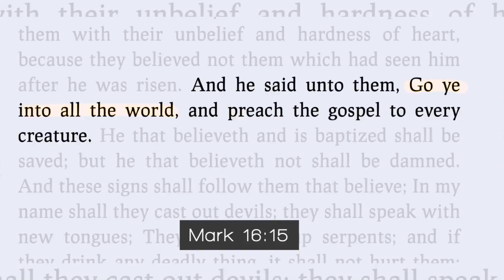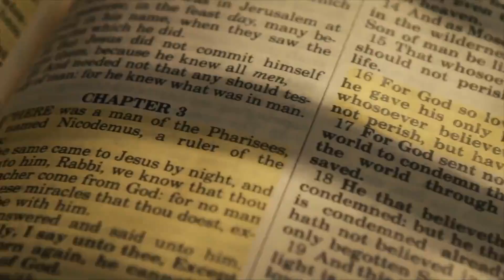2024 11 06W Bro. David Harris